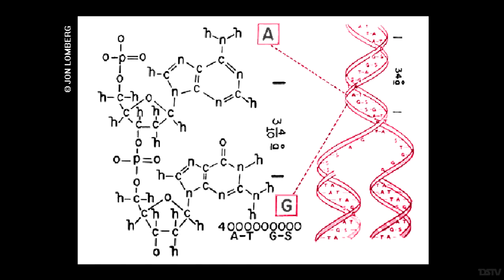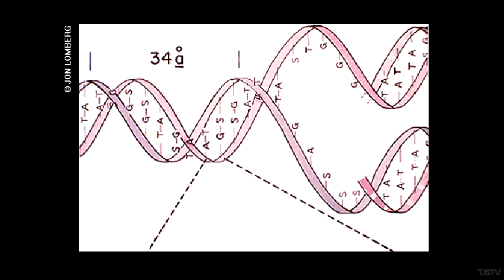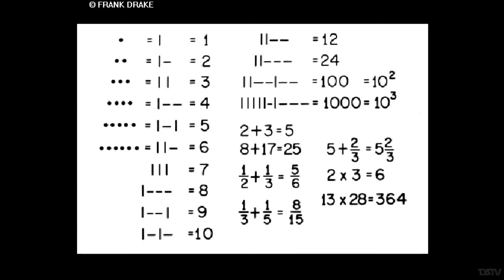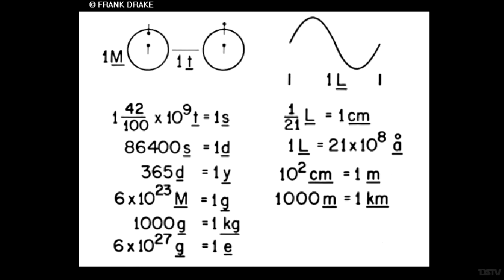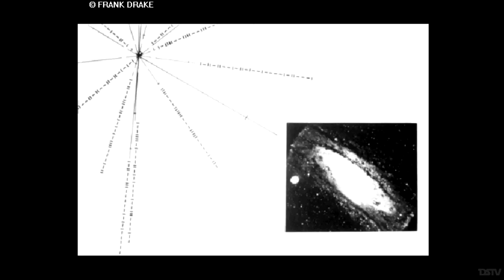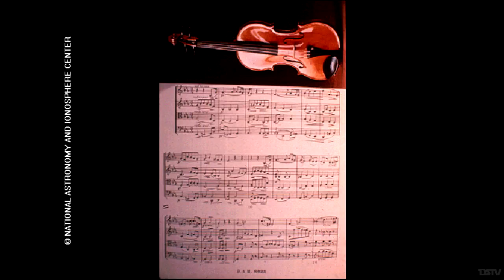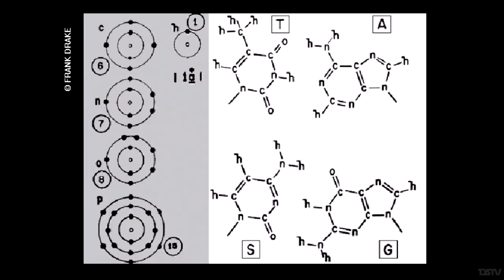Music From Voyagers Golden Record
The Voyager Golden Records are two phonograph records that were included aboard both Voyager spacecraft launched in 1977. The records contain sounds and images selected to portray the diversity of life and culture on Earth, and are intended for any intelligent extraterrestrial life form, or for future humans, who may find them. Those records are considered as a sort of a time capsule.

Credit: NASA